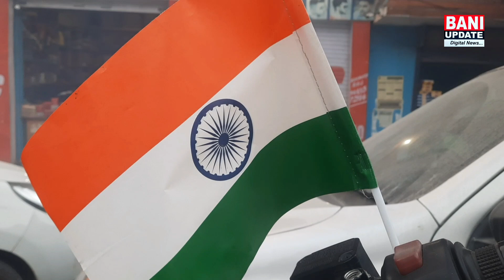भारत की शानदार जीत के बाद बनी में हर तरफ आतिशबाजी, लोगों ने मनाया जश्न